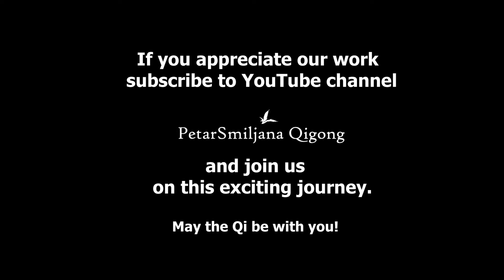Five elements #6: METAL ELEMENT - BASIC CONCEPTS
In this video I talk about Metal Element, second out of five elements, that are known to Chinese thought. Here I describe basic things such as what organ, which part of body and what quality is ruled by Metal. These are just basic concepts, but nevertheless very valuable and informative. Hope you'll enjoy it.

To find all videos regarding the Five elements together check Playlist "Five elements".

*May the Qi be with You!* PetarSmiljana Qigong